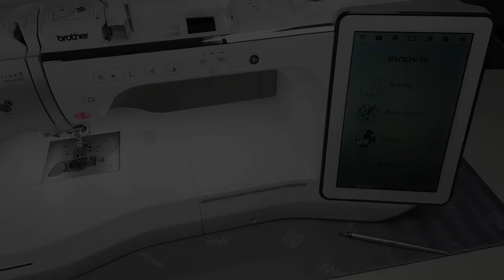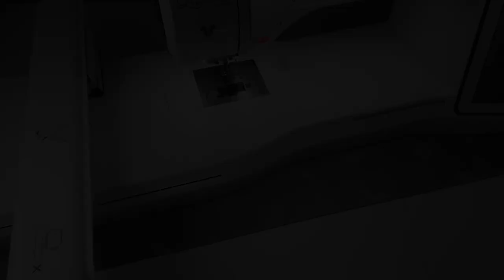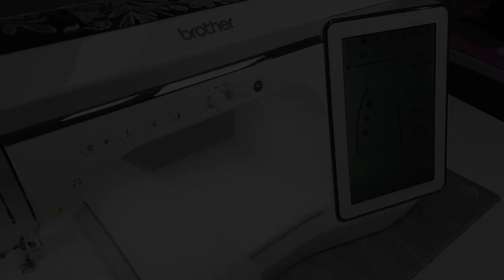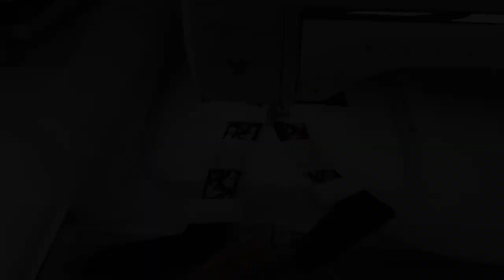Brother Blog - 3D-Weihnachtsmann zum Aufhängen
Vervollständige deine Weihnachtsdekoration mit diesem großen, In-the-Hoop gestickten Weihnachtsmann.